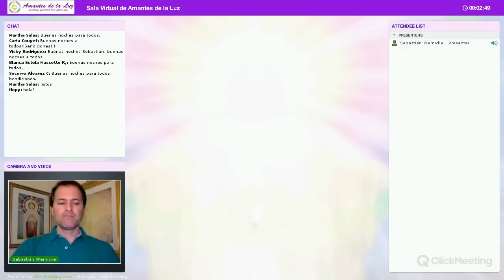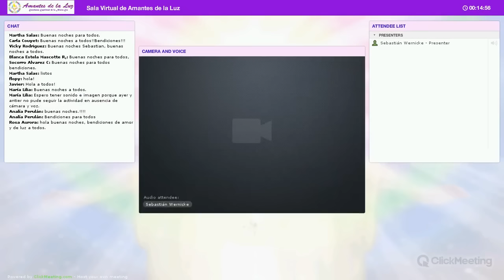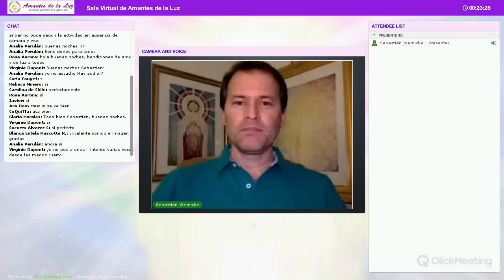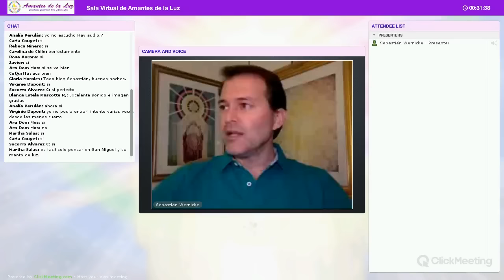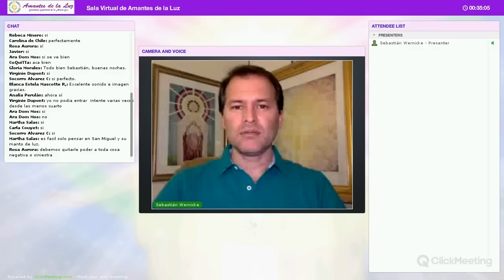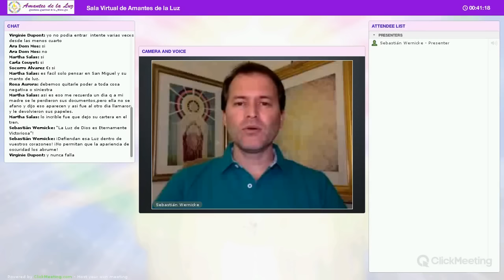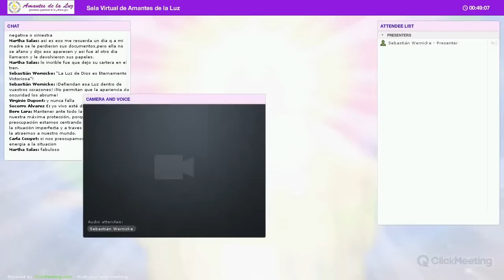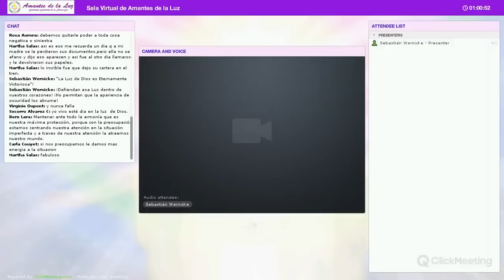Defiendan a la Luz con Sebastián Wernicke